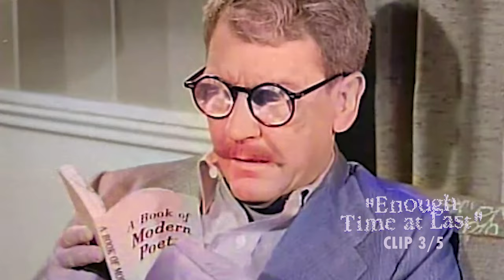CLIP 3/5 "WHY HELEN?" - The Twilight Zone "Enough Time at Last" (remastered and colorized)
CLIP 3/5 "WHY HELEN?" The Twilight Zone "Enough Time at Last" (remastered in 4K and colorized)

The Twilight Zone ""Enough Time at Last" (remastered in 4K and colorized)

Stars Burgess Meredith, Vaughn Taylor, Lela Bliss, and Rober Haines

Teleplay by Rod Serling
Based on a short story by Lynn Venable
Written by Rod Serling (uncredited)

Summary: Henry Bemis loves to read. The only problem is that he can find neither the time nor the place to enjoy his pastime. At work, his boss has let him know in no uncertain terms that he is not to read during working hours. At home, his shrewish wife won't even let him read a newspaper, let alone a book. One day, he sneaks down to the vault in the bank's basement to read a bit and suddenly, there is a huge explosion above. He emerges to find the world destroyed in a nuclear holocaust. He does find books from the library and he sees a great deal of reading time ahead of him. Except for one small unintended event.

TwilightZoneinColor team is a team dedicated to remastering and more importantly, colorizing every single CLASSIC TWILIGHT ZONE with the awesome powers of AI deep learning! Converting each FRAME-BY-FRAME from black and white to COLOR! Just how, team TwilightZoneinColor believes, Rod Serling would have wanted his audience to view his work in the 60s!

SUPPORT THE TWILIGHTZONEINCOLOR TEAM BY FOLLOWING, LIKING OUR REMASTERED AND COLORIZED CLIPS, AND OF COURSE, BY DONATING VIA PATREON (QR CODE) TO HELP OUR EFFORTS OF REMASTERING AND COLORIZING EVERY SINGLE CLASSIC TWILIGHTZONE EPISODE KEEP GOING!